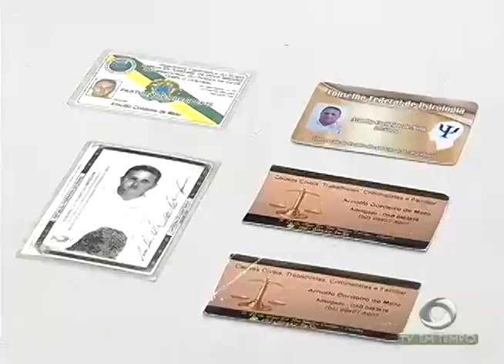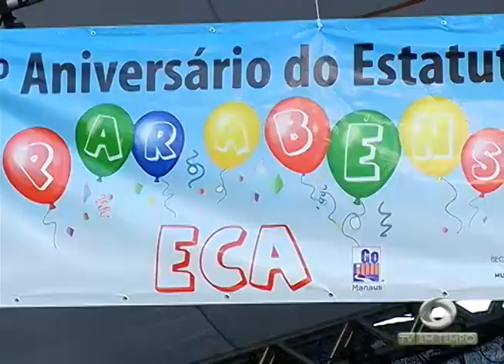BOLETIM EM TEMPO - MANHÃ 01ª EDIÇÃO (14.07.2016)